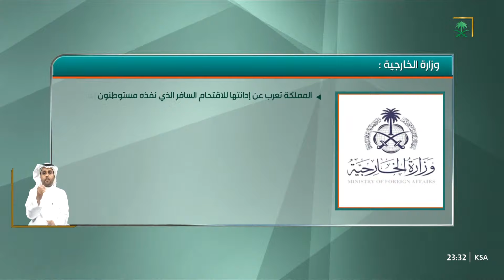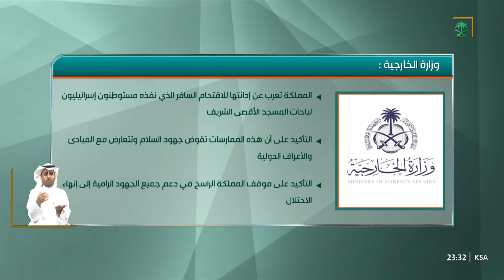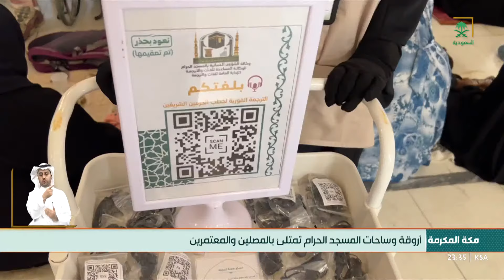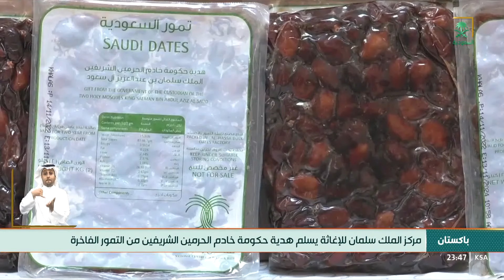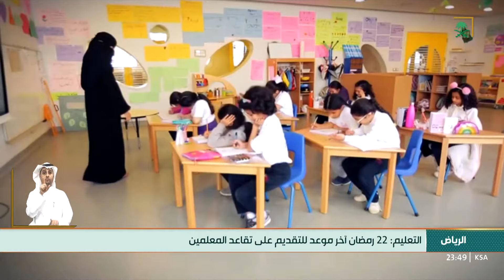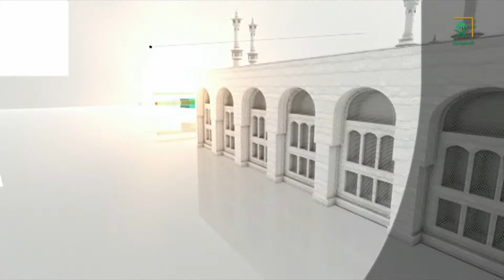نشرة الأخبار الرئيسة - الثلاثاء 1444/09/06 هـ